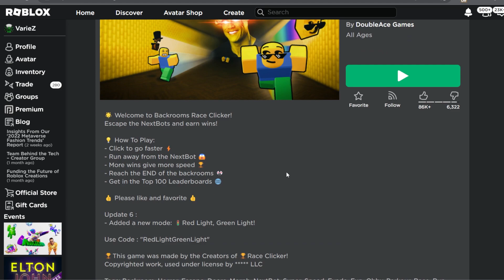A Nextbot Game Where You Have NO ESCAPE.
a game with potential or just a cookie simulator game? you tell me

Big Love to my Righthand Tier III Members: arturtuzovskiy2020, Nyx030, HarryRoge, MagicMicahX

and to my Righthand Tier II Members: Rin, MonkeTHEdudern, Pilotgamer673ALT, DarkGlitchFox1, MatheusXD100, Jeopardy, ً, ANormalDayOfHell, LytePlayz1625, Scorpion_ShadowYT